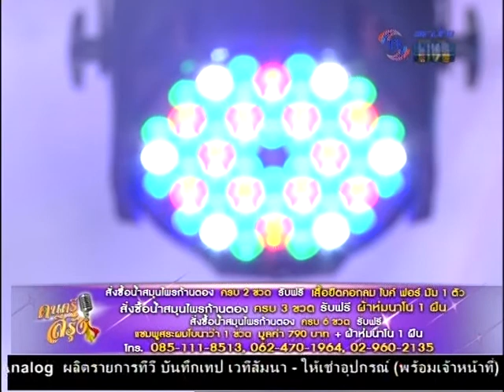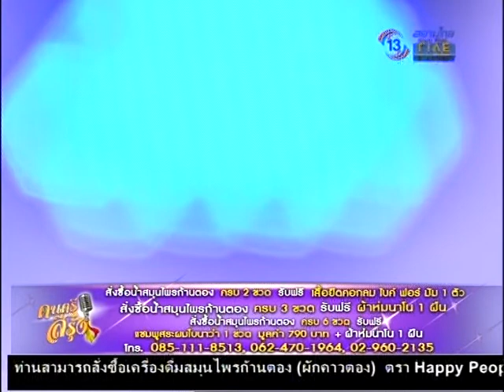ดนตรีสีรุ้ง 1 ส.ค. 58 6/12